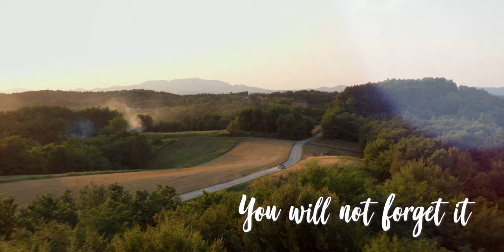The Town of Sv. Ivan Zelina - Continental Croatia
Sveti Ivan Zelina is a town in Zagreb County, Croatia.
The town of Sveti Ivan Zelina is in the northeastern part of Zagreb County and borders on the west with the City of Zagreb and Krapina-Zagorje County, on the north with the Municipality of Bedenica and Varaždin County, on the east with the Municipality of Preseka, Rakovec, Vrbovec and Brckovljani. It is a beautiful place in Continental Croatia.

The town of Sveti Ivan Zelina is located on the southeastern slopes of mountain Medvednica, 37 kilometers northeast of Zagreb, along the valley of the river Lonja. The main road Zagreb - Varaždin passes through the city. The town of Sveti Ivan Zelina has 15,990 inhabitants (according to the 2011 census), of which 2,749 or 17% live in the settlement of Sveti Ivan Zelina, and the rest live in the surrounding settlements. City Day is celebrated on June 24 in honor of St. John the Baptist, protector of the City, whose name the City bears. At that time, a number of events are traditionally held in the City, which are traditionally called St. John's Day, and consist of a number of cultural, economic, sacral, sports and other events.

About Pointers - Destination Management Company and Personal Travel Guide:

Pointers is a Destination Management Company and a free personal travel guide to take with you on your next adventure. Download Pointers Personal Travel Guide to quickly locate great destinations, attractions and events in Croatia and South Africa. Explore, discover and find the things you enjoy the most.